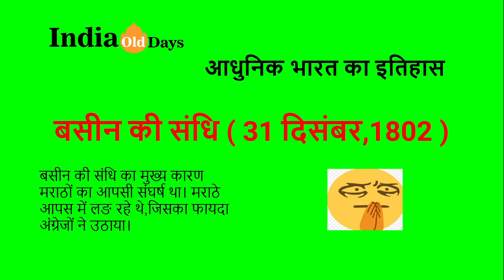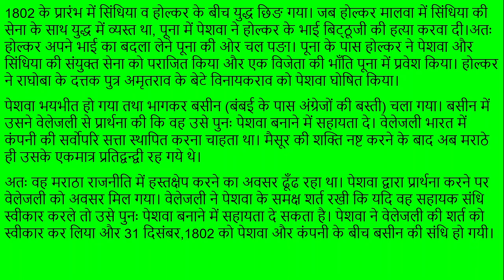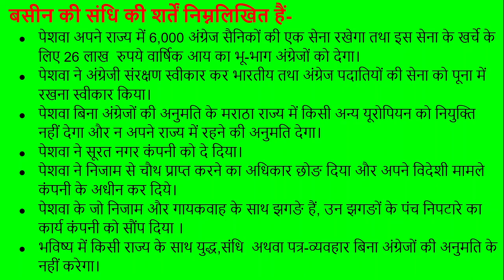बसीन की संधि (Treaty of Bassein)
इस विडियो में हमने बसीन की संधि के बारे में पढाया है, जो द्वितीय आंग्ल - मराठा युद्ध का महत्त्वपूर्ण कारण थी।
इससे पहले वाले विडियो में हमने सूरत की संधि, पुरंदर की संधि, बङगाँव की संधि, सालबाई की संधि आदि के बारे में पढाया है।
इतिहास विषय से संबंधित अन्य आर्टिकल